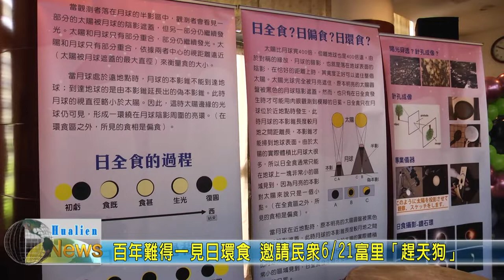20200522 01 百年難得一見日環食 邀請民眾0621富里「趕天狗」